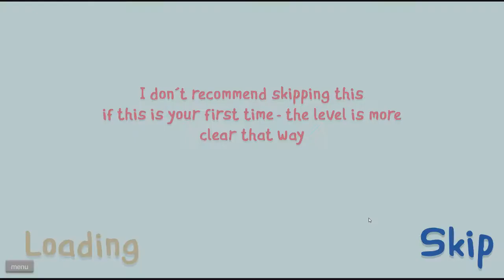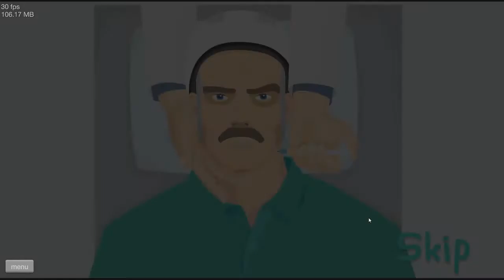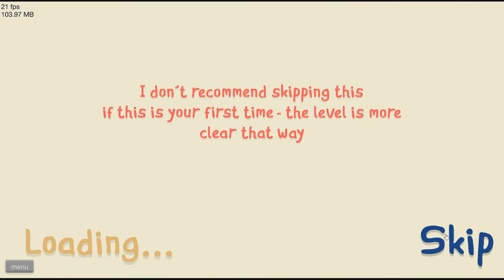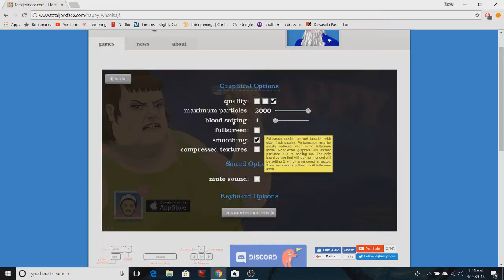Happy Wheels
just a short video playing Happy Wheels